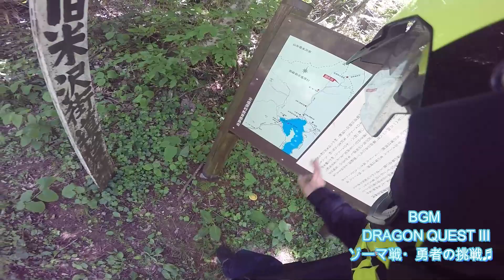鷹ノ巣山林道 NONSTOP2021【ノーカット動画】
サブチャンネルの方でアップロード予定でしたが、メインチャンネルの方でアップします。
裏磐梯ソロキャンプツーリング2021【鷹ノ巣山林道】

撮影機材
GoPro4シルバーエディション

BGM
DRAGON QUEST III　勇者の挑戦【ゾーマ戦】
リアルタイムで遊んでた人は懐かしいBGMではないでしょうか。

(*'ω'*恒)Twitter

楽しいツーリングのお誘いならDM下さいｗ

ヘルメットオジサンのブログ♪
まったりとバイクで全国津々浦々